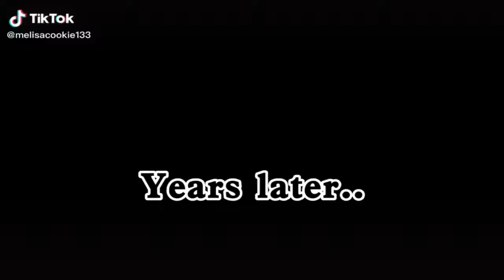👑GachaLife TikTok Compilation #8 👑